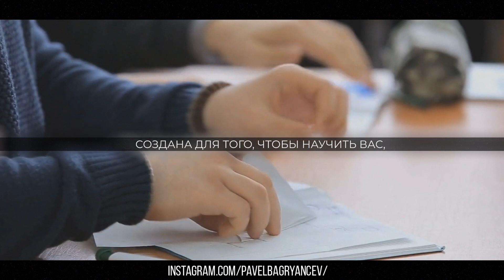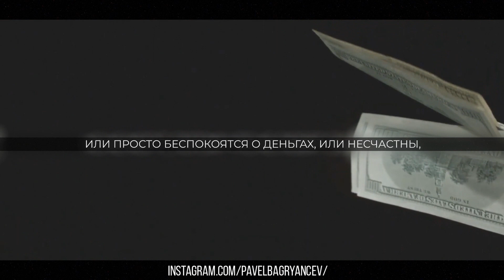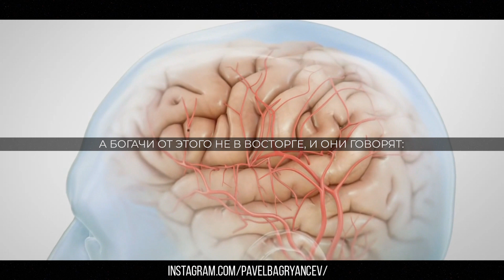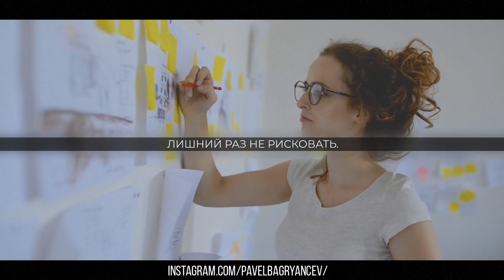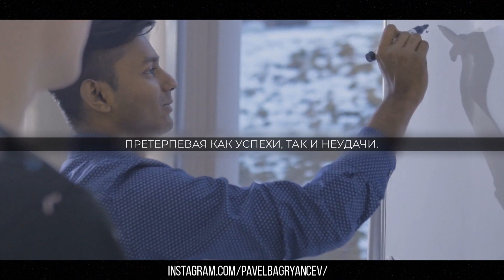Роберт Кийосаки - Почему люди бедные. Кто программирует нас на нищету?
🔥Этот канал раскрутила наша команда. Продвинем вас в ТОП➡️ ✅ Твой путь к финансовой свободе
Роберт Кийосаки о том, почему люди бедные. Кто программирует нас на нищету?
Кийосаки - человек, перевернувший современный мир финансов. Его книга «Богатый папа, бедный папа» стала мировым бестселлером. «Кто такой Роберт Кийосаки?» - спроси у любого и тебе ответят.
В этом видео я озвучу речь, в которой Кийосаки рассказывает про современную систему образования, говорит про бедность мышления и о том, почему же большинство из нас недовольно своим финансовым положением.
Смотрите обязательно видео до конца, расскажите, знаете ли, кто такой Роберт Кийосаки и согласны ли с ним.

0:02 как устроена система школьного образования?
1:27 бедность в мышлении
4:08 какие вопросы нужно задавать себе?
5:12 как справляться со страхами?
6:01 отношение к неудачам